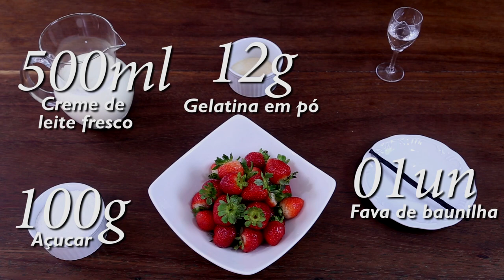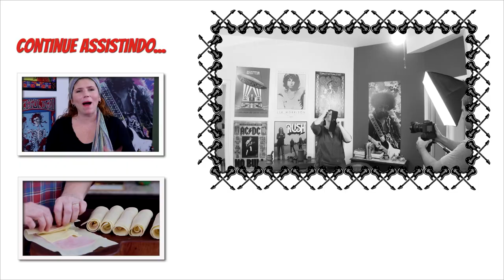PANNA COTTA - PASTA AND ROLL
Neste vídeo eu ensino como fazer Panna Cotta uma sobremesa típica italiana, a base de creme de leite fresco, baunilha e uma deliciosa calda de frutas.